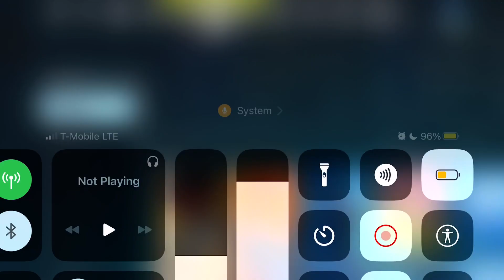ESCAPE ARTIST SKINS ARE BACK! FORTNITE ITEM SHOP (April 15, 2024)